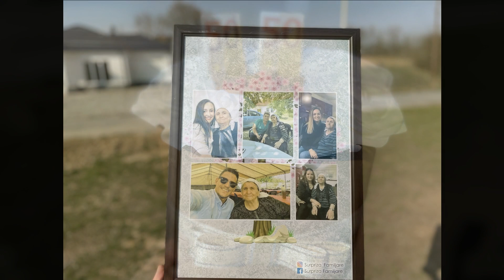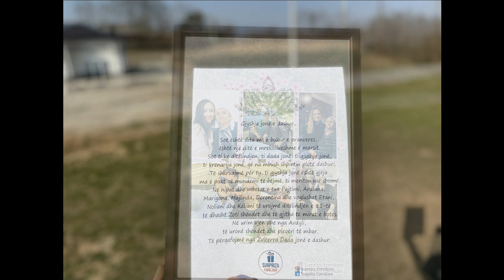Surpriza për Gjyshën nga Nipat dhe Mbesat nga Gurbeti...!!!